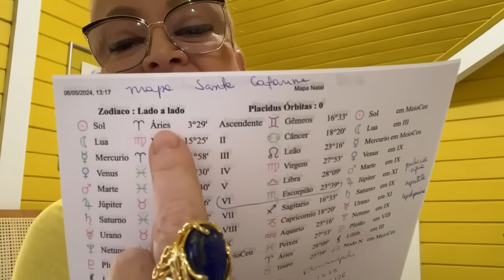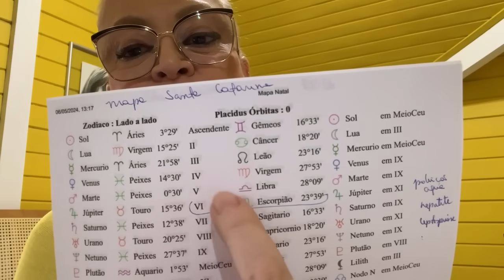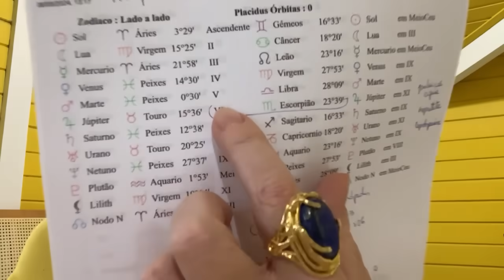MAPA FLORIANÓPOLIS - BALNEÁRIO CAMBORIÚ - RISCOS DE CICLONES (2024/2025) - CHUVAS VENTANIAS (2024)